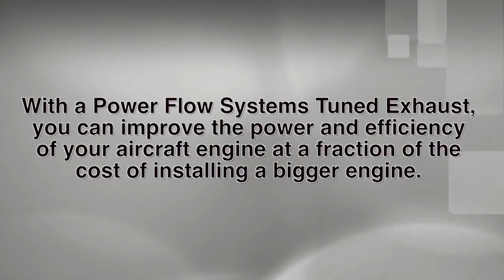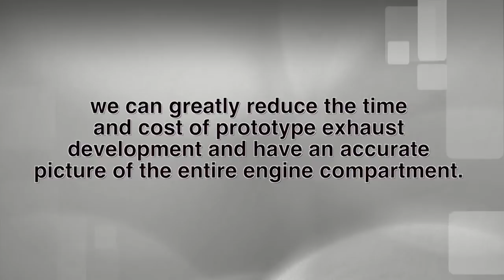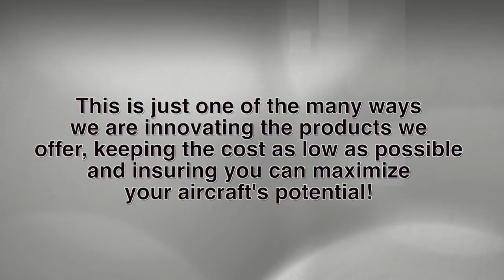Power Flow Systems 3D Scanning of Aircraft Engines and Exhaust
Power Flow Systems, Inc. is the leading designer and manufacturer of FAA approved Tuned Exhaust systems for general aviation aircraft. With a Power Flow Systems Tuned Exhaust, you can improve the power and efficiency of your aircraft engine at a fraction of the cost of installing a bigger engine.

We are proud to announce we are now using cutting edge 3D scanning methods to prototype and develop our newest exhaust systems.

By using 3D scanning technology, not only are we able to get an  accurate model of every aircraft engine we are working with, we can greatly reduce the time and cost of prototype exhaust
development and have an accurate picture of the entire engine compartment.

This is just one of the many ways we are innovating the products we offer, keeping the cost as low as possible and insuring you can maximize your aircraft's potential!